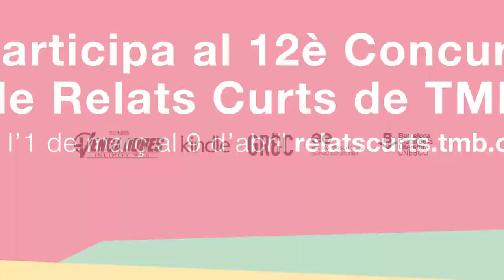12è Concurs de Relats Curts de TMB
El concurs format per les categories Relat Lliure, TweetRelat i InstaRelat amb premis fantàstics, com viatge al Nova York, amb 5 nits d'hotel i activitats gentilesa de la pel·lícula Los Vengadores, Infinity War. Altres premis com, Kindle i tauletes Fire d'Amazon, cursos d'escriptura a l'escola d'escriptura Ateneu Barcelonès i entrades pel Festival Grec.

De l'1 de març al 9 d'abril, de 2018, troba la teva inspiració en qualsevol trajecte amb metro, bus, funicular de Montjuïc, Telefèric de Montjuïc i Barcelona Bus Turístic de TMB.